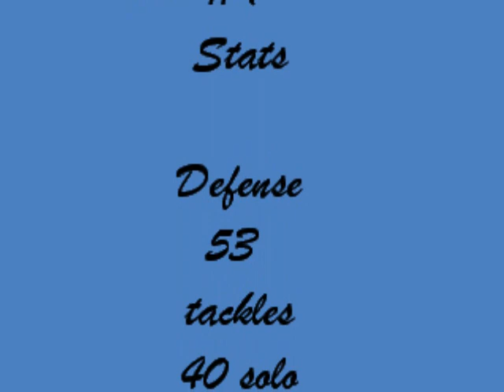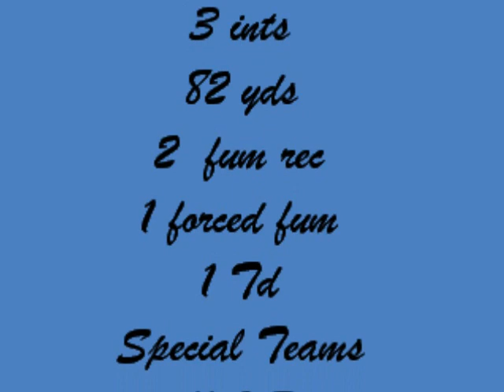Nick Parker highlight